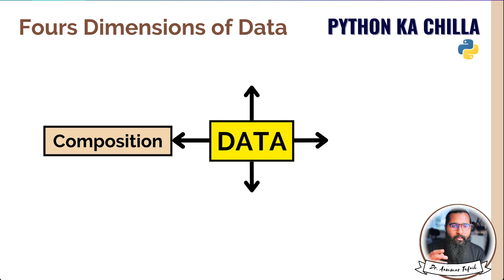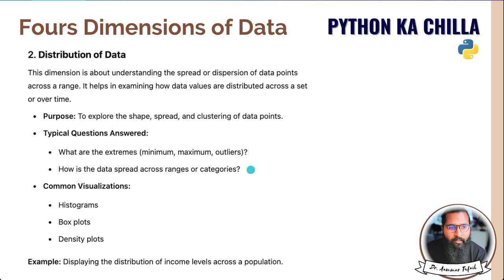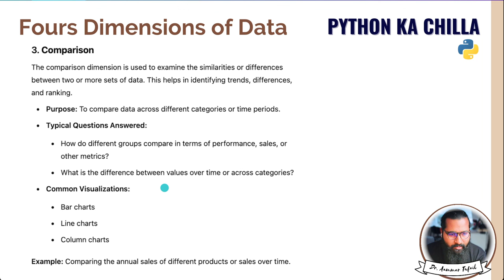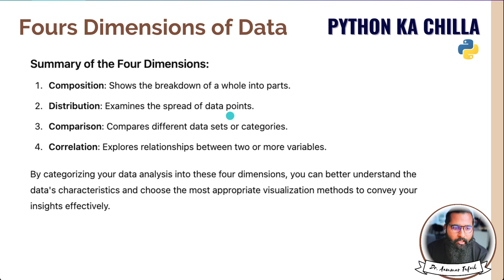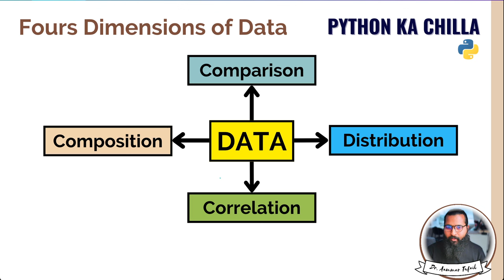Four dimensions of Data Handling and EDA for Data Scientists and Analysts